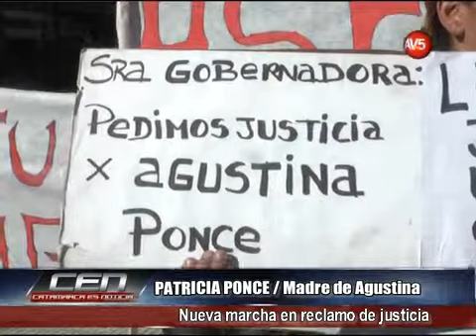Nueva marcha en reclamo de justicia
PATRICIA PONCE / Madre de Agustina